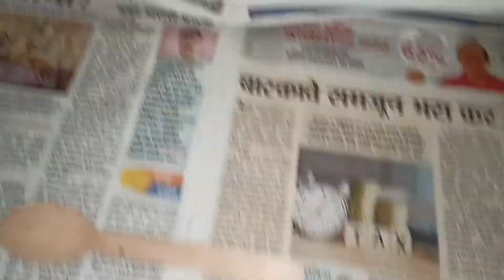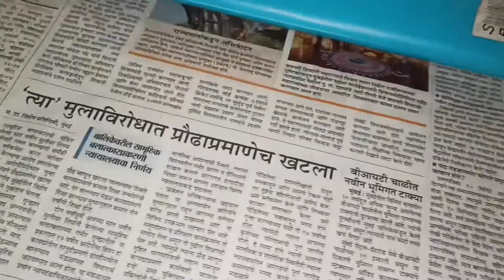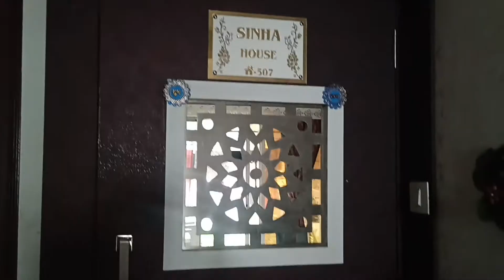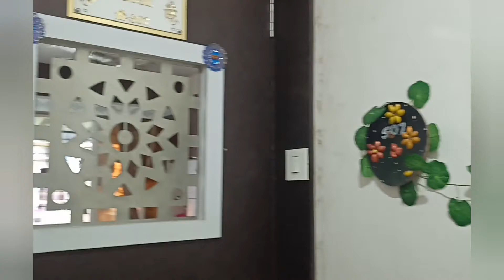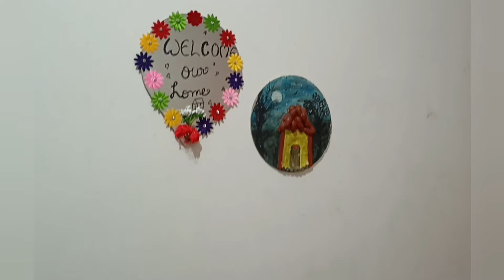ENTRY WAY MAKEOVER ON A BUDGET/अपने बजट में करें HOME ENTRANCE#entrywaydecor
welcome back
today's video
Enteryway makeover/outdoor area makeover

Video is  for educational purpose only.copyright Disclaimer uder section  107 of the Copyright act  1976, allowance is made for "fair use" for purpose  such a criticism, comments,news, reporting, teaching, scholarship and research.Fair use in a use permitted by copyright statute  that might otherwise  be infringing .Non- profile educational or personal use tips  the balance in  favour of fair use.

how to decor ur enteyway in simple way and budget friendly..

entrywaymakeover